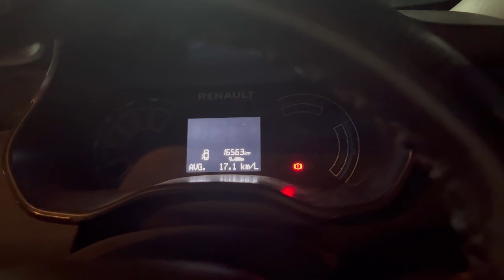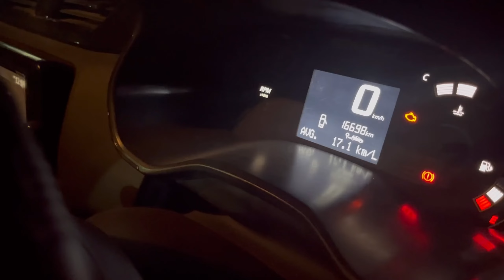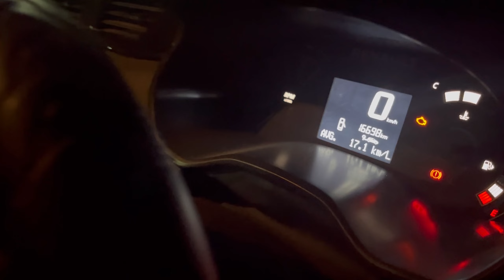Renault triber | renault triber long drive experience | fully loaded | Rajasthan 2.0 | ep 01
I am sharing my long drive experience of renault triber rxt we cover total 400km from Julwania to sawariya set, this is the Rajasthan 2.0 series

renault
renaulttriber
7seatercars
renaulttriberlongdriveexperience
automobile
longdrive
longdrivecars
actualaverage
renaultaverage
fullyloaded